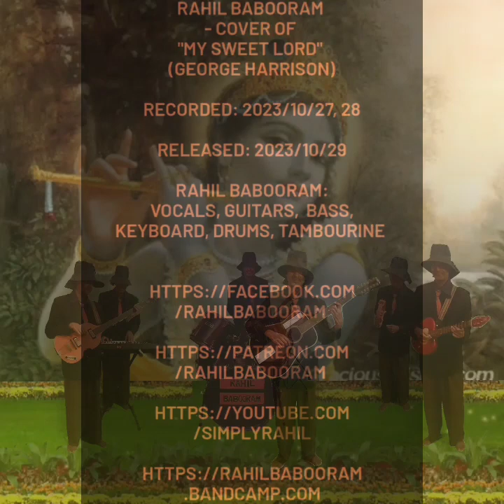"My Sweet Lord" (George Harrison) covered by Rahil Babooram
RAHIL BABOORAM - cover of "MY SWEET LORD" (GEORGE HARRISON)

RELEASED: 2023/10/29

RAHIL BABOORAM:
VOCALS, GUITARS,  BASS, KEYBOARD, DRUMS, TAMBOURINE

Lyrics  (George Harrison) :
"My sweet Lord
Hm, my Lord
Hm, my Lord

I really want to see you
Really want to be with you
Really want to see you, Lord
But it takes so long, my Lord

Hm, my Lord
Hm, my Lord

I really want to know you
Really want to go with you
Really want to show you Lord
BUt it won't take long, my Lord (hallelujah)

My sweet Lord (hallelujah)
Hm, my Lord (hallelujah)

Really want to see you
But it takes so long, my Lord (hallelujah)

My, my, my Lord (hallelujah)

I really want to know you (hallelujah)
Really want to go with you (hallelujah)
Really want to show you Lord(AhhhAhhhh)
Hm, hm (hallelujah)

Hm, my Lord (hare krishna)
My, my, my Lord (hare krishna)
Hm, my sweet Lord (krishna krishna)
Hm, hm (hare hare)
Really want to see you (hare Rama)
Really want to be with you (hare Rama)
Really want to see you, Lord (AhhhAhhhh)
My sweet Lord (hare krishna)
My sweet Lord (krishna krishna)
My Lord (hare hare)
Hm, hm (Gurur Brahma)
Hm, hm (Gurur Vishnu)
Hm, hm (Gurur Devo)
Hm, hm (Maheshwara)
My sweet Lord (Gurur Sakshaat)
My sweet Lord (Parabrahma)
My, my, my, my Lord (Tasmayi Shree)
My, my, my, my Lord (Guruve Namah)
My sweet Lord (Hare Rama)